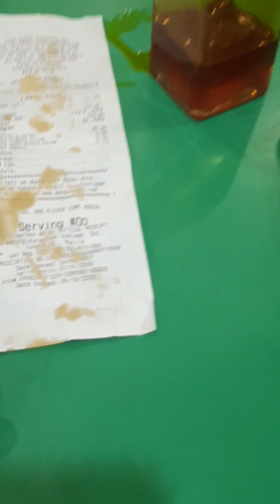NO. 27 KANINAPA Tinatawag hahaha kame pala yun